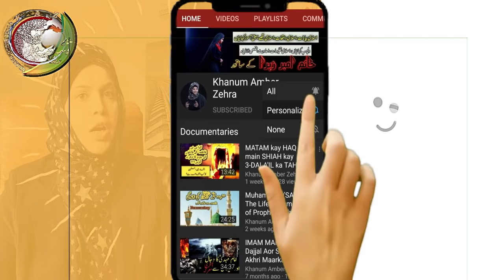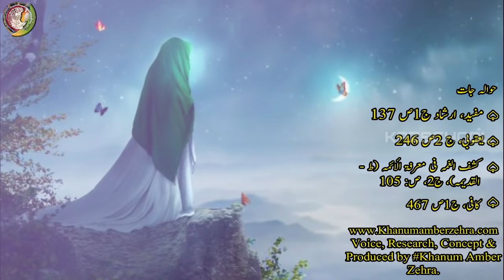Bibi Shehar Bano | Imam Hussain ki biwi ka waqia | Majlis | Mojiza | Khanum Amber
Bibi Shehar Bano | Imam Hussain ki biwi ka waqia | Imam hussain| Majlis |Bibi shireen ka waqia| Bibi shireen urdu | Majlis | Khanum Amber| Safar e sham | Bazar e Sham| 2021| Karbala| Khanum amber